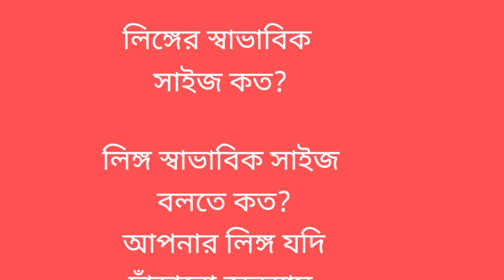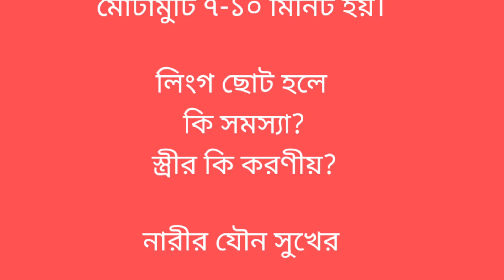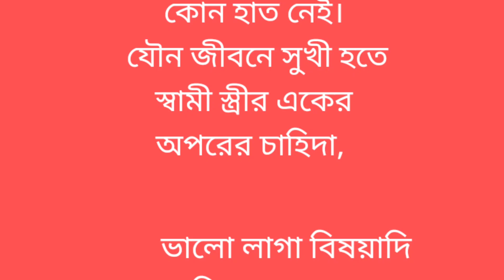লিঙ্গ ছোট হলে কি সমস্যা? স্ত্রীর কি করণীয় কি করলে পুরুষের লিঙ্গ বড় ও মোটা হবে।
Physical cere tv

যৌন ক্ষমতা
যৌন ক্ষমতা বাড়ানোর পদ্ধতি ঔষধ
যৌন ক্ষমতা বাড়াতে
যৌন ক্ষমতা বাড়ানোর ঘরোয়া পদ্ধতি
যৌন ক্ষমতা বৃদ্ধি করতে যে খাবার খাবেন
যৌন অক্ষমতা
যৌন ক্ষমতা বাড়ানোর খাবার
কি খেলে যৌন ক্ষমতা বৃদ্ধি পায়
যৌন চিকিৎসা
যৌন ক্ষমতা বৃদ্ধির উপায়
যৌন ক্ষমতা বাড়ানোর উপায়
যৌন ক্ষমতা বাড়ানোর পদ্ধতি
যৌন ক্ষমতা বাড়ানোর পদ্ধতি খাবার
যৌন শক্তি বৃদ্ধির উপায়
যৌন শক্তি বৃদ্ধির প্রাকৃতিক উপায়
যৌন ক্ষমতা বাড়ানোর আমল

"I Think Our Channel is very helpful for you and your Family. So please Subscibe our channel-'Doctor Health' for many Health information. I Think Natural Treatment is good Treatment for any people, so you can try it for your best treatment and best solution.

»» আমাদের কাছে বর্তমানে যেসকল পন্য পাবেনঃ ১. অশ্বগন্ধা মিক্স। ২.আলকুশি মিক্স। ৩.কস্তূরী ক্যাপসুল। ৪.গ্যাস্ট্রিক কিল। ৫.জিনসেং মিক্স। ৬.ডায়াবেটিস কিল। ৭.শুক্রসঞ্জীবন মোদক (হালুয়ায়ে মোহাব্বত) ৮.সঞ্জীবন মোদক (পুরুষদের জন্য) ৯.সঞ্জীবন মোদক (মহিলাদের জন্য) ১০.পঞ্চভূত ১১. তেতুল বীজ পাউডার ১২. শিমুল মূল পাউডার ১৩. মাজু ফল ১৪.ক্যাস্টর অয়েল (চুলের জন্য) ১৫. পুরুষের বিশেষ অয়েল ১৬. সুন্দরবনের খাটি মধু, ১৭. ম্যাক্স ম্যান।